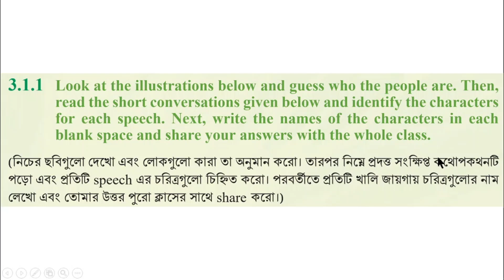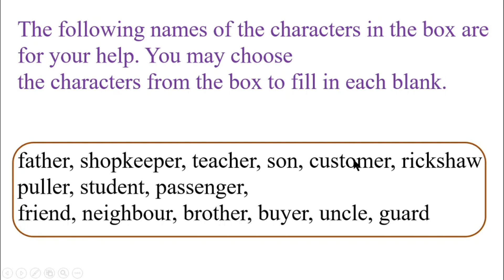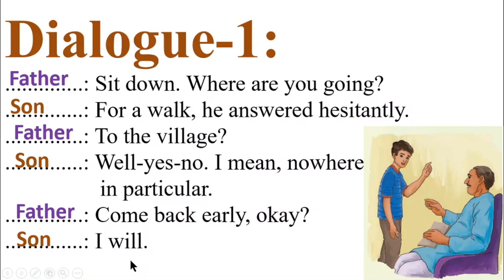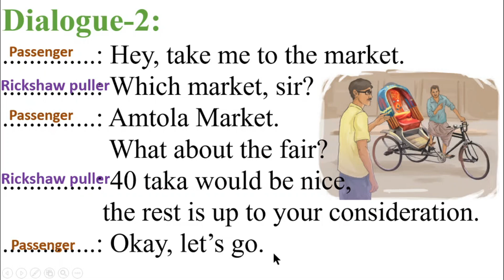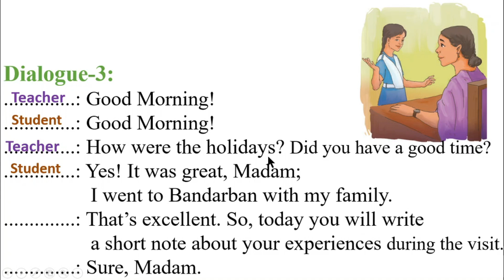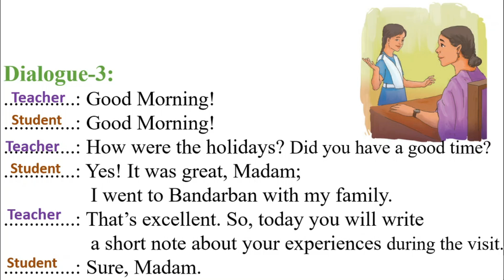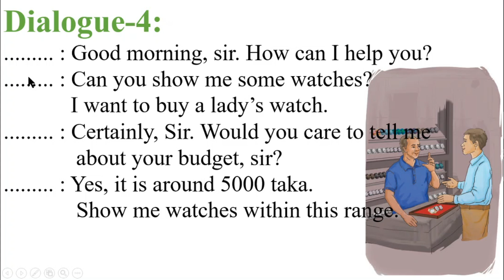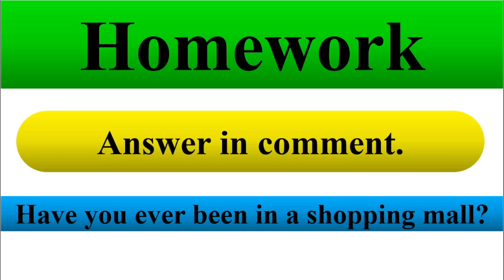ইংরেজি ৮ম শ্রেণি অধ্যায় ৩ লেসন ৩.১.১ পৃষ্ঠা ৩১+৩৩ Question Answer ইংরেজী ১ম পত্র ৮ম Class 8 English,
ইংরেজি ৮ম শ্রেণি অধ্যায় ৩ লেসন ৩.১.১ পৃষ্ঠা ৩১+৩৩ Question Answer ইংরেজী ১ম পত্র ৮ম Class 8 English, Unit 3 Language and Power, Page 31-33, @1HourSchool